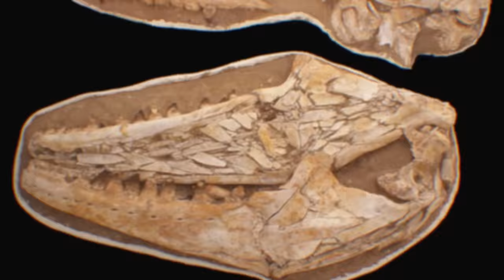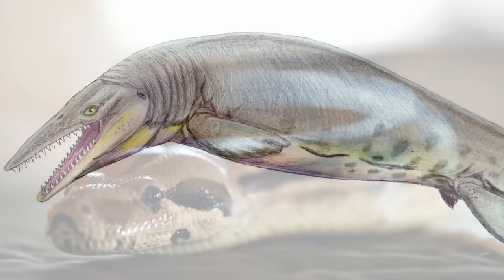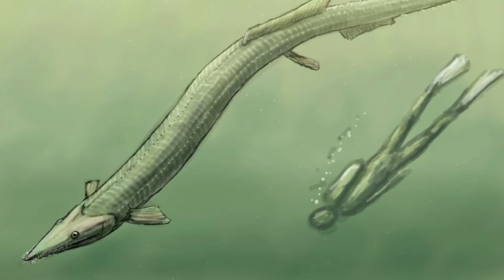This GIANT Prehistoric Sea Lizard Dominated The Oceans | Dinosaur Documentary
It's discoveries like Thalassotitan's which fuel these amazing creations, and to see these reptiles brought to life, in all their terrifying glory, is something we are lucky to experience. Thalassotitan may have been a terrifying apex predator, but it was also an animal, with its own life, its own likes and dislikes, worries and pastimes. These creatures were much more complex than we give them credit for, and that is what makes prehistory so interesting. Thalassotitan will go down in the annals of prehistory as one of the most remarkable creatures of the weird and wonderful Cretaceous, without a doubt.

0:00 Introduction
6:19 Thalassotitan - What Was It?
11:26 The Mosasaurs
16:02 The Oulad Abdoun Basin
21:05 Outro